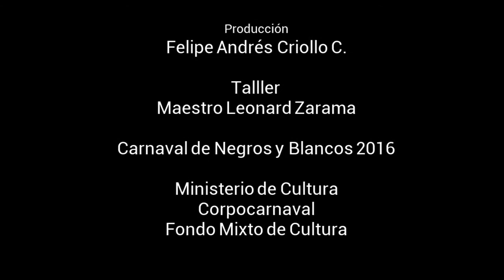Sobrenatural - Jaguar a tierra